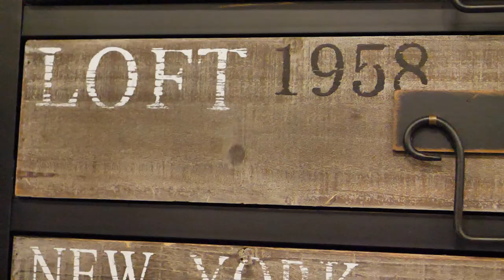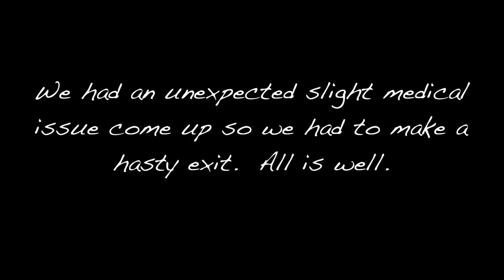Pride Christmas? In August?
Spending the day with my BABEZZZZ but couldn't believe all the Christmas stuff already out!!

Cool drone shots were shot on the DJI Inspire 1 Pro black and the Mavic Air